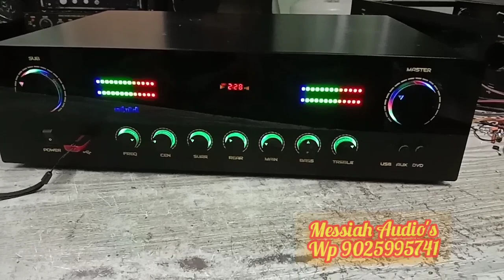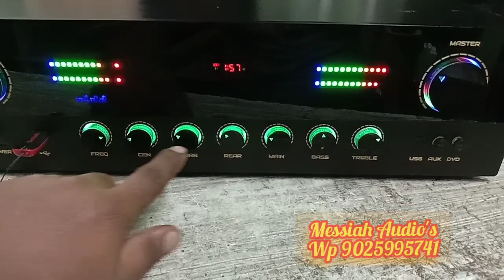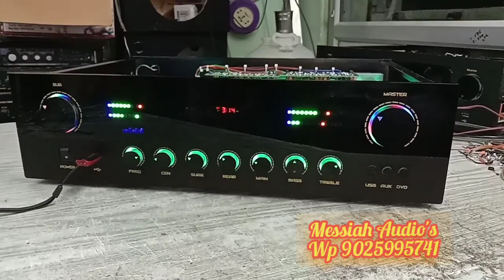7.1chennal control type amplifair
Messiah Audio's
Coimbatore sulur
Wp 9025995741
Shop time 9 00am to 8 00 pm